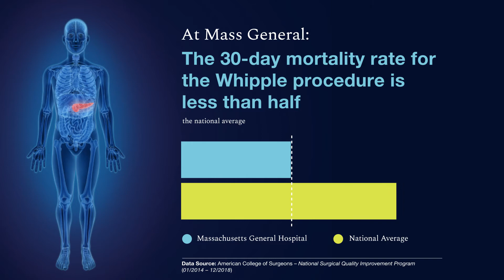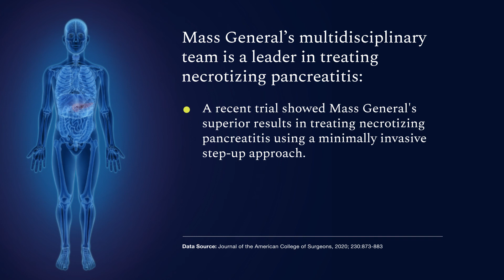COMPASS: Mass General Pancreas Surgery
The mission of COMPASS is to provide patients with access to comprehensive quality and safety data across a variety of Massachusetts General Hospital surgical specialties. In this video, learn about performance data for Mass General pancreas surgery.